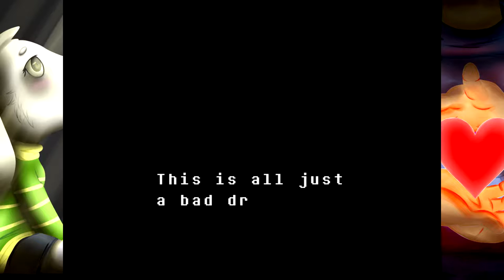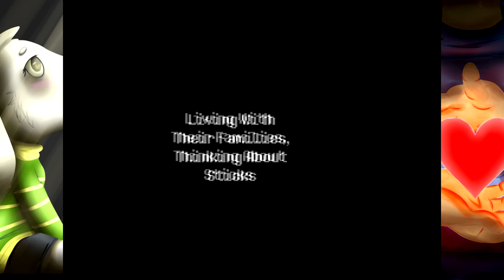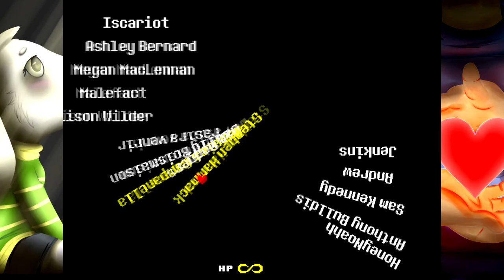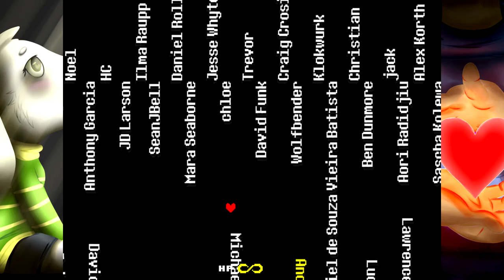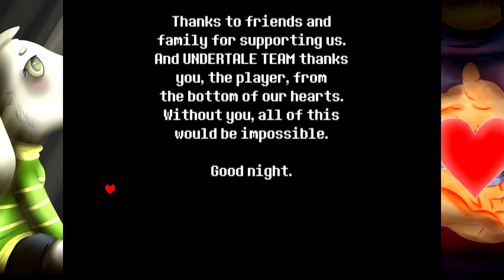Hazel Plays: Undertale [Ep.26] | True Pacifist Ending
* I can't believe it's finally over wow what a time to be alive.

Just playing undertale with my good friend here. I've played the game before so don't expect any reactions out of me, but there are a ton of secret things that I didn't know about until AFTER I finished my play though so I'm going through to see all the bits and bobs. Enjoy!~

Follow them for more AMAZING space AU renditions of all your favorite Undertale songs, and more recently, Mobtale! Really, just follow Jeff, they're the real MVP here